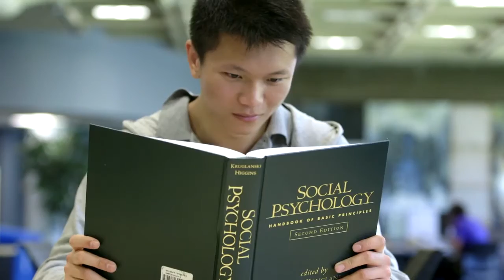"SMU-China Relationship" - Official Saint Mary's Promo ('16)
Wiechert Films presents an updated version of a previous promotional video for Saint Mary's University, located in Halifax, NS. This features the deep relationship between the university and China.

Original Chinese Version by - Journeyman Productions
'President Scenes', Voiceovers and Edit by -- Spencer Wiechert, SMU Student